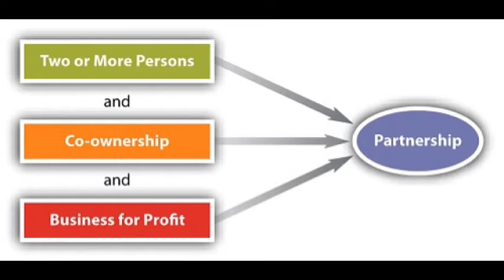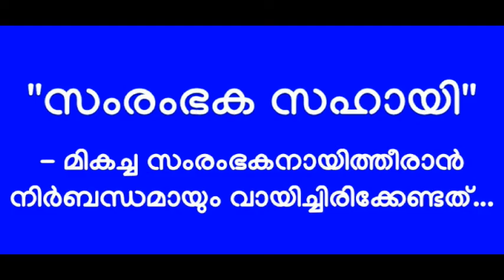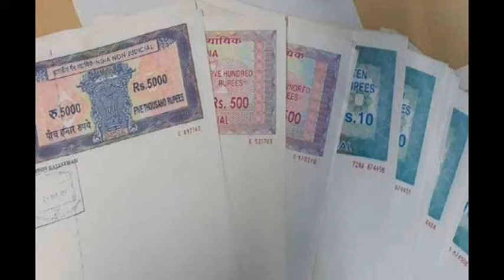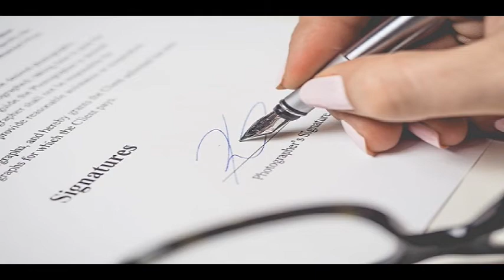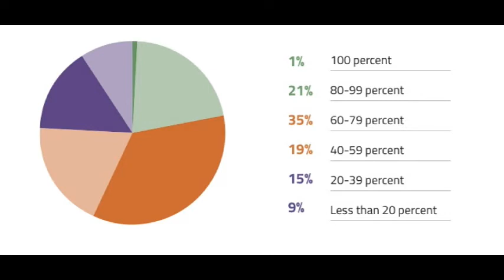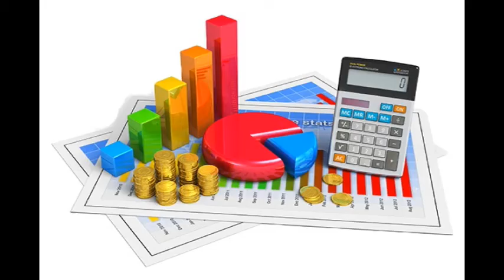PARTNERSHIP - നിങ്ങൾക്ക് അറിയേണ്ടതെല്ലാം...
നിങ്ങൾക്കു മറ്റുള്ളവരെ ആശ്രയിക്കാതെ, സ്വന്തംകാലിൽ നിൽക്കണമെന്നുണ്ടോ? ഇതാ ഒരു സുവർണാവസരം!

SIVAKUMAR PANAMPILLY
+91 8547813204